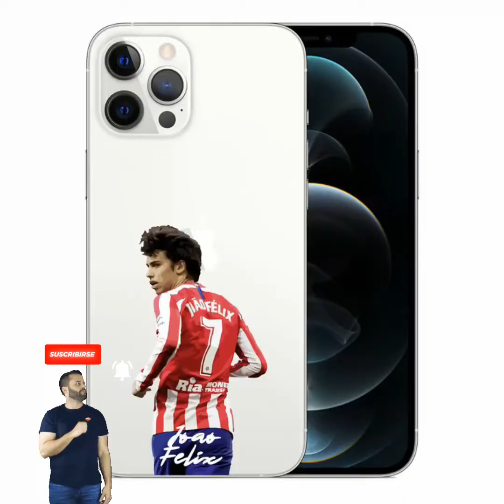Mobile Cover For GUYS AND GIRLS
Mobile Cover
Discover our cases for smartphone, flip cases et power cases to protect your smartphone or tablet. Protect your iPhone with our iPhone X case, iPhone 7 case, iPhone 6 case. Leather flip case, wooden case, fancy case or transparent silicone case, you will find the right case for you. Protect

Product details

Handcrafted with the finest Epi genuine cow leather, understated elegance for the stylish you
Robust inner case engineered with premium German Bayer material to maintain a pristine form
Comfortable anti-slip magnetic stand, engineered to be safely compatible with wireless charging technology
3 integrated slots for credit cards and a bill sleeve for your personal items
Skillfully handcrafted in the finest genuine Epi cow leather, the Diarycase Gen 2.0 is compatible with wireless charging and impresses with its understated elegance for the stylish you. Modern fashion and timeless luxury epitomised through spectacular workmanship, ideal for every iconic fashionista.

The robust inner case is equipped with protection and functionality in mind, effectively
The Kase bridges the divide between Parisian fashion & dynamic technology, pairing innovation with haute couture to create quality products you simply can’t put down. We provide a platform for fashionistas to celebrate their uniqueness & creativity through our catalogue of iamunik mobilecover phonecase customisable products as well as hand-picked techy, protective, accessories you’re sure to fall in love with.

Product details

2-in-1: protective flip case with detachable magnetic slim case
Anti-shock material with wireless charging enabled
3 dedicated card slot for your essentials
Front flip easily converts into a video watching stand
The Robust 2-in-1 Magnetic Slim Wallet & Case has a unique 2-in-1 design that comes with a protective flip case and a robust hard case, where you can easily swap between the two modes to meet your daily fashion needs! Just snap on/off and go!

The detachable robust hard case features all-rounded shielding material with a rubbery anti-slip grip, and a magnetised front flip closure for 360° protection. Once closed, the robust hard case remains firmly attached to the protective flip even when moved and jostled around. The foldable front flip conveniently doubles as a functional viewing stand for watching videos & streaming. A smart, neat, 2-in-1 protective design.